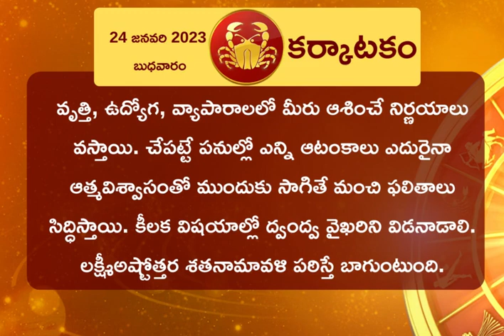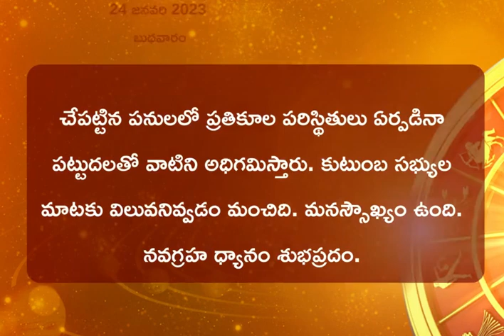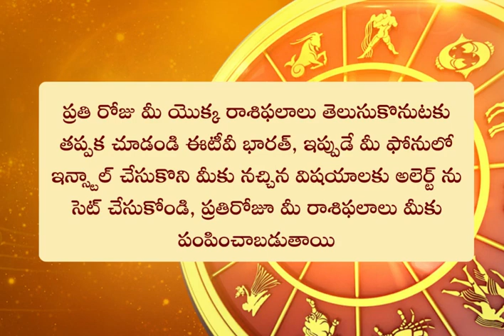Horoscope Today: ఈ రోజు రాశి ఫలం ఎలా ఉందంటే? || HOROSCOPE TODAY ASTROLOGY IN TELUGU